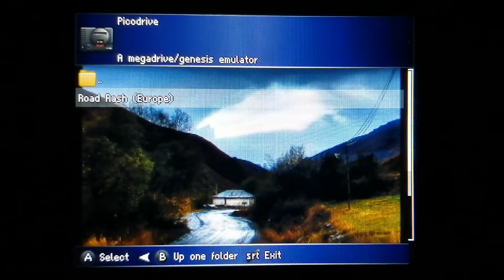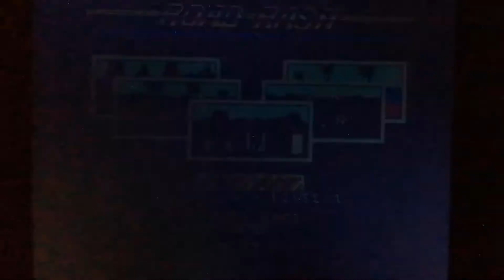Let's Play | Road Rash (Master System)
Hi everyone and welcome. In this video I'm playing Road Rash (Master System) on the Anbernic RG-350.